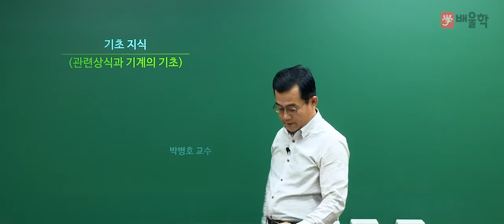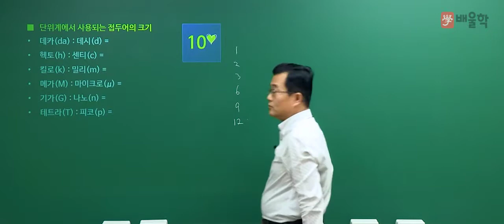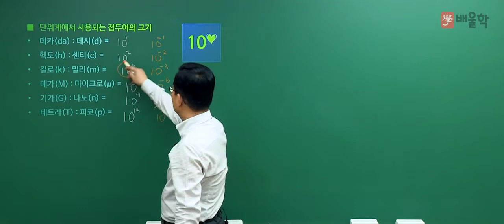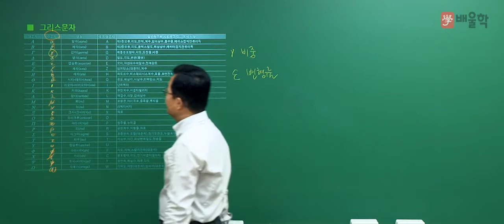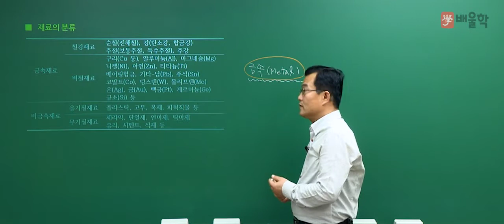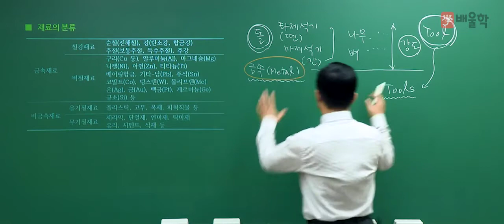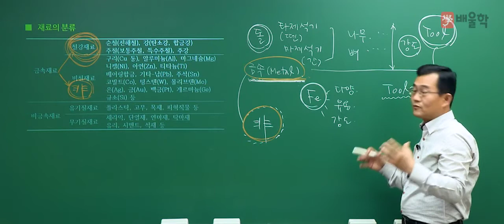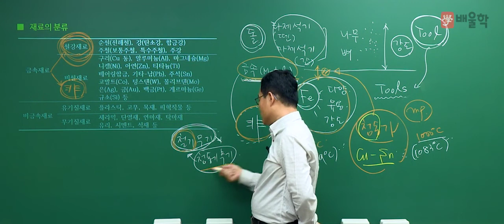[에너지관리기사 인강] 배울학 에너지관리기사 기계기초 강의 01 - 박병호 교수님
에너지관리기사 시험의 기계기초를 누구나 쉽게 공부할 수 있는
배울학 에너지관리기사 기계기초 강의입니다.

에너지 명장, 단기합격 전문가 박병호 교수님의 기계기초 강의를